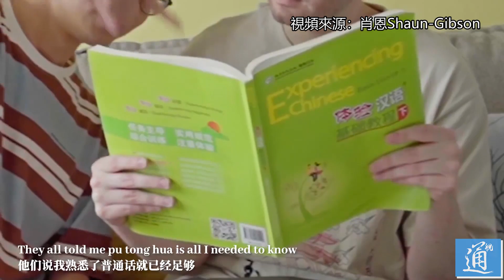老外原創音樂：以為學好普通話就能暢遊中國？太天真！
老外原創音樂｜以為學好普通話就能暢遊中國？太天真！中國